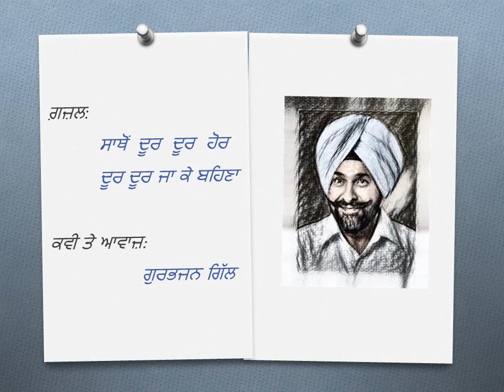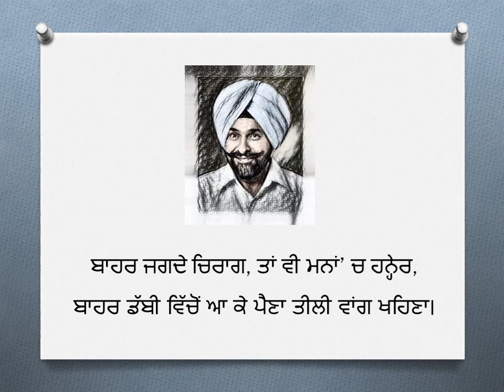ਗ਼ਜ਼ਲ-ਸਾਥੋਂ ਦੂਰ ਦੂਰ ਹੋਰ ਦੂਰ ਦੂਰ ਜਾ ਕੇ ਬਹਿਣਾ-ਗੁਰਭਜਨ ਗਿੱਲ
Punjabi Ghazal:  Sathon Door Door Hor Door Ja Ke Behna